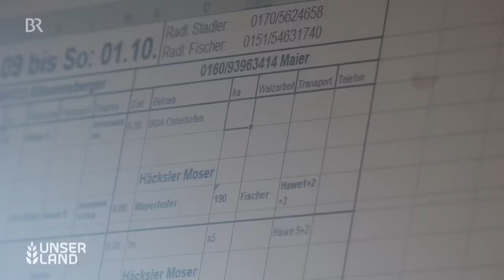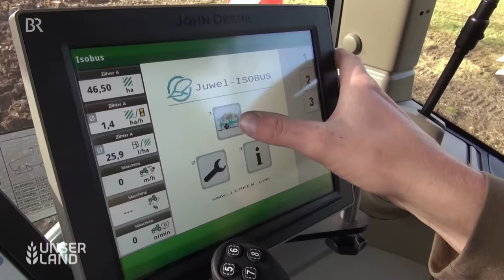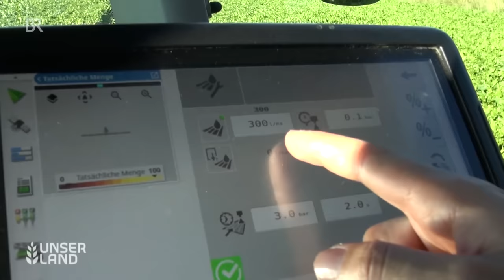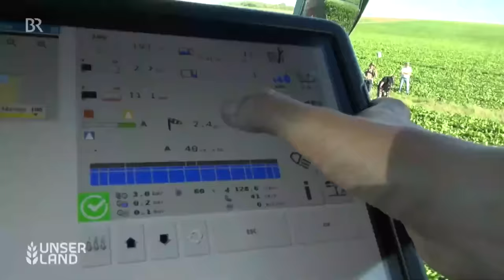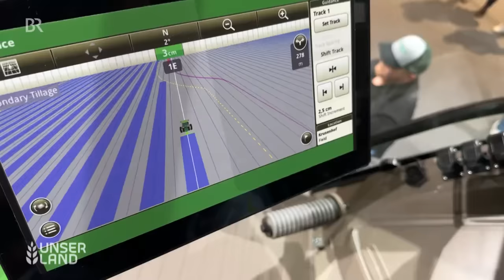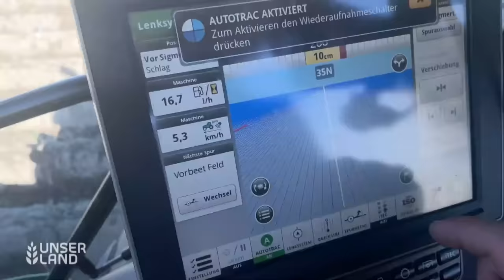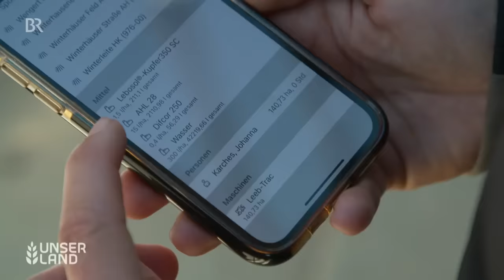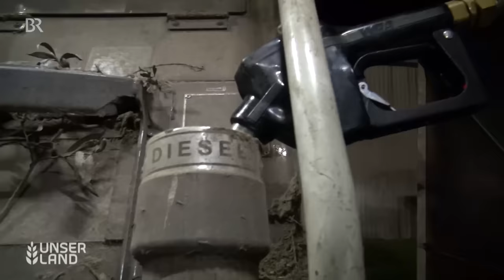PS-Riesen auf dem Acker: Landtechnik Giganten im Einsatz | Unser Land | BR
Achtung! PS-Riesen auf dem Acker! Wer ist nicht fasziniert von großen Landmaschinen im Einsatz? Doch die Landtechnik Giganten bieten auch schlaue Lösungen für die Herausforderungen der Landwirtschaft. Aber Kritiker sagen: Zu schwer, zu teuer, viel zu groß! Lohnt sich das überhaupt?

In der Doku lässt uns Bauer Stefan Maier auf dem 790 PS starken Claas Maishäcksler mitfahren. Drei große Transport-Gespanne sind gleichzeitig im Einsatz, während Stefan sich mit dem "Jaguar" durch die Reihen frisst. 140 Tonnen Mais schaffen sie pro Stunde weg ins Silo. Aber es geht noch größer: Nebenan auf dem Feld fährt der Claas Jaguar 990 mit Raupenlaufwerk.

Auch Martin Störringer verzichtet mit seinem John Deere 8RX auf Reifen: Mit Hilfe seines Traktors mit Raupenlaufwerks und dem "On-Land-Pflug" will der Bio-Bauer den Boden schonen. Den Schlepper hat er 2019 als Weltneuheit auf der Agritechnica entdeckt. Auch 2023 war er wieder dort – denn die weltweit größte Landtechnikmesse ist für viele Bauern ein Pflichttermin!

Daheim in Würzburg lenkt die Praktikantin Johanna Karches eine riesige Horsch Pflanzenschutzspritze über ein Zuckerrübenfeld. Spannweite der Maschine: 38 Meter! Unter dem Sitz stecken 300 PS und viel Hightech, zum Beispiel kann Johanna das Fahrwerk hydraulisch anheben.

Doch im Vergleich zum neuesten Kartoffelroder von Ropa wirkt Johannas Selbstfahrerspritze fast elegant: Der "Keiler 2 Next Level" wird als Vorserienmodell auf einem der größten Bio-Gemüsebetriebe Bayerns im Landkreis Dachau getestet.

Aber so beeindruckend die Technik auch ist: Letztendlich sind die Maschinen nur Werkzeuge für die moderne Landwirtschaft. Ohne kompetente Fahrerinnen und Fahrer, begeisterte Schrauber aber auch scharfe Rechner geht es nicht!